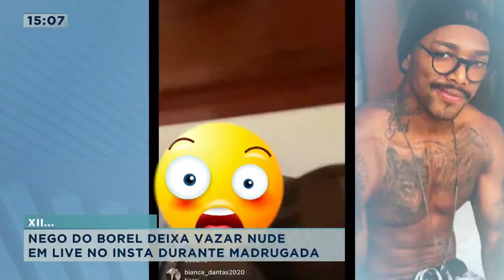Nego do Borel deixa vazar nude em live no instagram durante madrugada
O cantor estava fazendo uma live para conversar com os seguidores na madrugada deste domingo (28), quando se descuidou e mostrou demais para os fãs. Saiba mais!